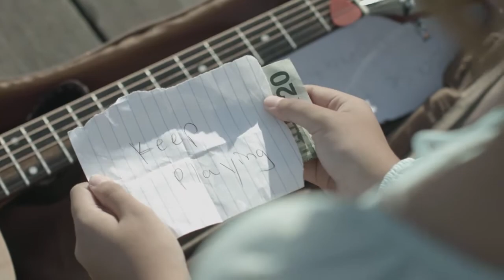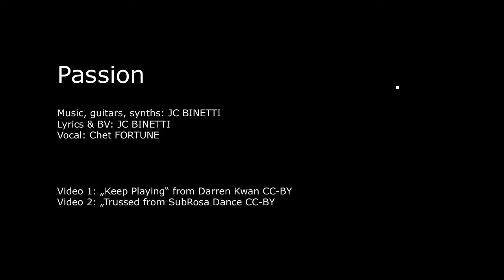PASSION new soul song from JC BINETTI with Chet FORTUNE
Saturdays, with brothers and sisters we play music, we colour your life. A dedication to all musicians collaborating over the planet and creating so wonderful songs.

Lead vocal: Chet FORTUNE
Music, guitars, synths: JC BINETTI
Lyrics, Melody & BV: JC BINETTI

Video 1: „Keep Playing“ from Darren Kwan CC-BY
Video 2: „Trussed from SubRosa Dance CC-BY

PASSION

Even if the time was just an illusion
past and future would merge in one second
We will never lose the passion
neither we‘ll kill our dreams fulfilled with songs
We color the life with the rainbow's sounds

Sunny days  in summer on the road of inspiration
Saturdays with brothers, on the beat of satisfaction
from Sao Paulo to Sidi bel Abbès
all the bytes are spreading joy
between the ears to the hearts to the souls

To all the artist good night
Thank you for the melodies
I take your stuff with me for a good night

Even if  we don‘t fight to get some audition
Comments are welcome to push motivation

Cloudy days in winter we play music against frustrations
Together with our sisters, on the long way to perfection
From Helsinki to Baltimore
Cables transmit peace and love
To  the ears to the hearts to the souls

Sonny days in summer
We play, we play, we play, we play together (music together)
Saturdays with brothers

Sunny days (Sunny days )
we color the life (we color the life )
We color the life
And every Saturday with brothers
Sunny days with sisters

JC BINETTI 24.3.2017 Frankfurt